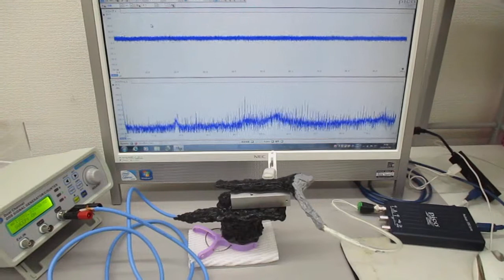超音波実験（表面弾性波による非線形振動現象）